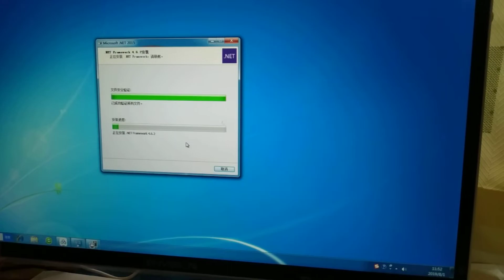Windows 7 installing net framework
A computer with pentium cpu
windows7 64bit
WD blue HDD hardisk